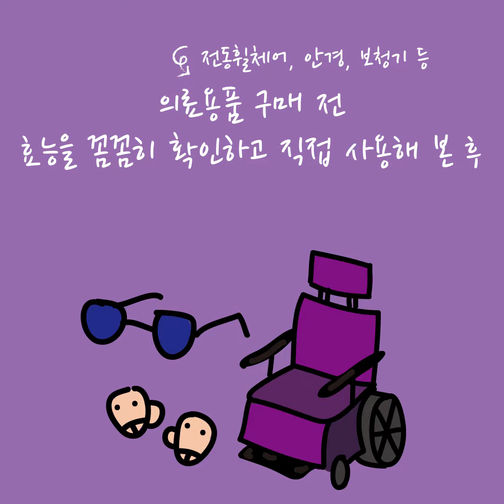생애주기별로 보는 소비생활팁- 60대(의료용품)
전동휠체어, 안경, 보청기 구매할 때 기억해야할 소비팁!

60대에서 빈번하게 발생하는 의료용품 소비자피해!
지금 영상으로 피해사례와 예방법을 확인해보세요

카드뉴스는 한국소비자원 홈페이지 확인해주세요